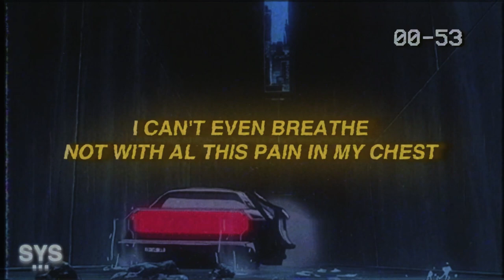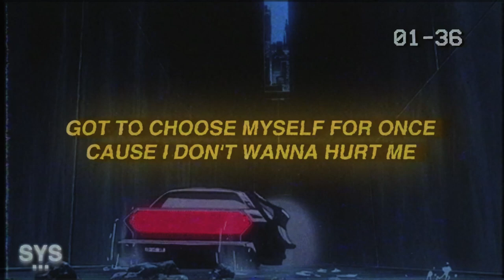Vxlious - Selfish (Lyrics)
Vxlious - Selfish (Lyrics) is a fire melodic rap track from melody god Valious. Digging the lyricism in this one. Fire backround too 😎

0:00 - Intro
0:22 - Beat Drop/My Favourite Part
1:43 - Song Recommendation

Lyrics for: Selfish Vxlious Lyrics

You keep telling me I'm selfish
But I know I'm not

Too many problems in my head,
I'm scared it never stops
Sorry, I can't help it

Think I do this shit on purpose
Got to choose myself for once
Cause I don't wanna hurt me

I'm slowly, dying
That's why I'm not replying

I see that you're lying
Now I know what you
Were hiding

I be getting panic
Attacks from my mistakes

I can't even breathe
Not with al this pain in my chest

You don't care at all
Who is selfish now?

I look at my phone and I see texts ,
"Can you not leave without me?"

I'm not gonna answer
Cause everything I say is bad

Do you not remember?
The feelings I don't understand

Tell me what would happen if
I listen to the words you say?
Okay, so

You would feel relief
If I didn't breathe

I don't wanna see all
Your negativity, yeah

Going overseas, yeah
You're not on my team, no

I see what is going on
I guess you need to

Now I know what you were hiding